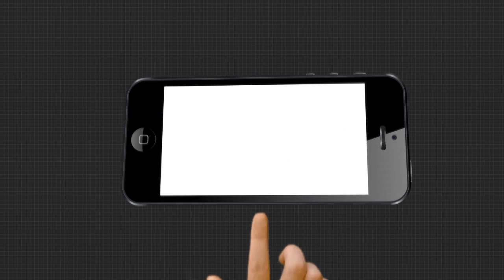Headlines 4pm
ବସ ଟର୍ମିନାଲକୁ ନେଇ ବିଜେଡିରେ କେଁ...
ବିସିସିଆଇ ଅଧ୍ୟକ୍ଷ ସୌରଭ ଗାଙ୍ଗୁଲି ପୁଣି ଅସୁସ୍ଥ.
ଉନ୍ମୋଚନ ହେଲା ପରୀକ୍ଷା ଦର୍ପଣ...
ଦିଲ୍ଲୀ ହିଂସା ପଛରେ କିଏ?...
ଖଣ୍ଡା ଧରି ପୋଲିସ ଉପରେ ଆକ୍ରମଣକାରୀ କିଏ?...
କଷ୍ଟମର କେୟାର ନାଁରେ ଠକେଇ ଘଟଣାର ପର୍ଦ୍ଦାଫାଶ.
ଭିନ୍ନକ୍ଷମ ମହିଳାଙ୍କୁ ଯୌନ ନିର୍ଯାତନା ପ୍ରସଙ୍ଗ...
ଗୋପ ବିଡିଓଙ୍କ ଅଡିଓ ଓ ଭିଡିଓ ଭାଇରାଲ ଘଟଣା...
ବହୁଚର୍ଚ୍ଚିତ ମାହାଙ୍ଗା ବିଜେପି କର୍ମୀ ବିକାଶ ଜେନା ହତ୍ୟା ଘଟଣା...